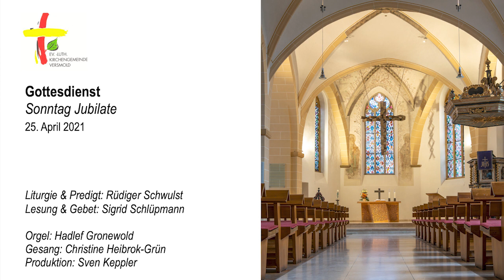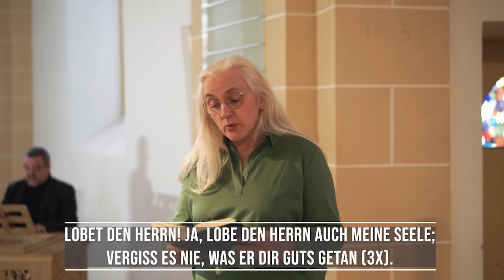Gottesdienst Petri-Kirche Versmold am 25.04.21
Mitwirkende: Rüdiger Schwulst (Liturgie & Predigt), Sigrid Schlüpmann (Lesung & Gebete), Hadlef Gronewold (Orgel), Christine Heibrok-Grün (Gesang), Sven Keppler (Produktion) – Fotos Konsum & Athen: Wikipedia